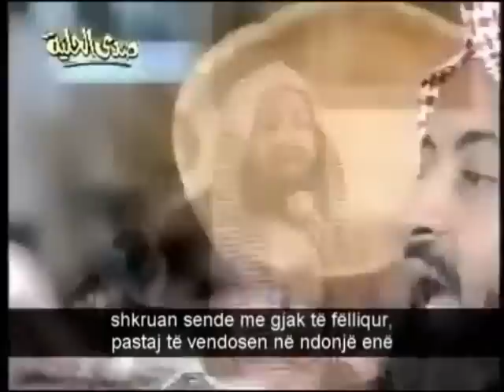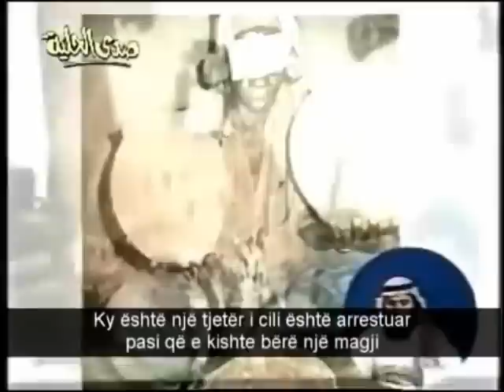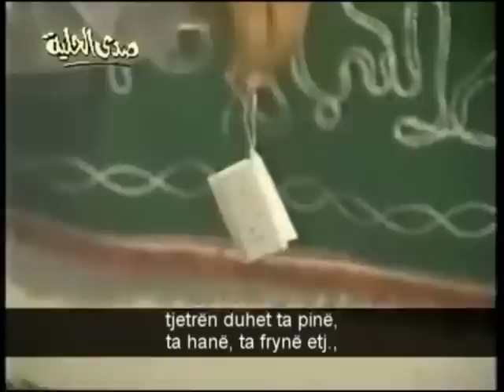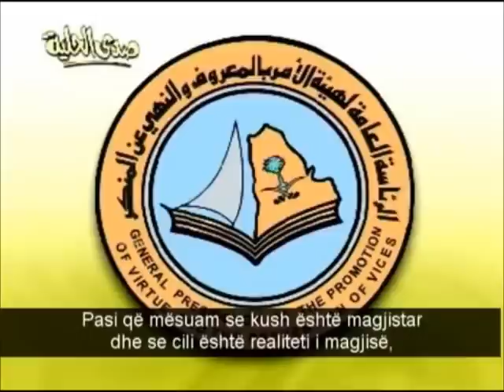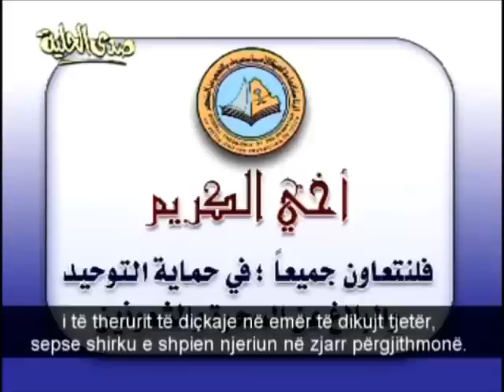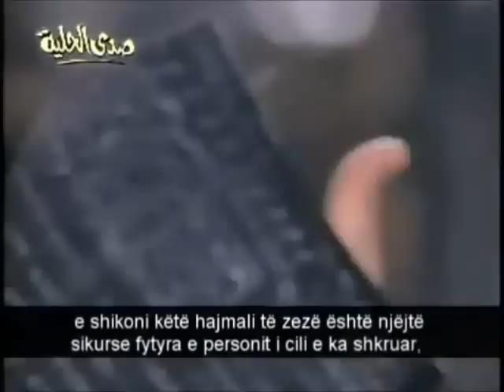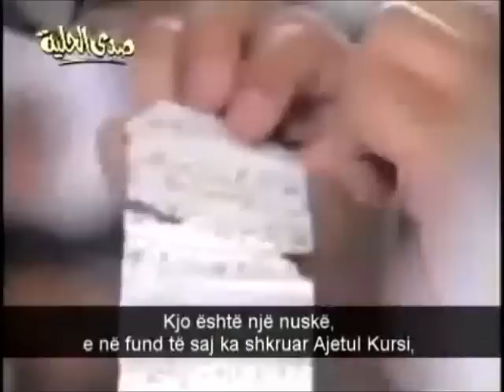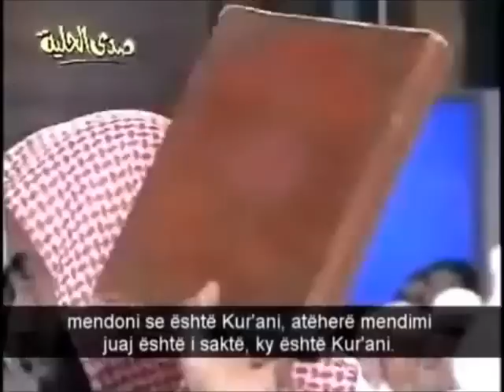Kurthet e sihirbazit - FULL (Dokumentar)